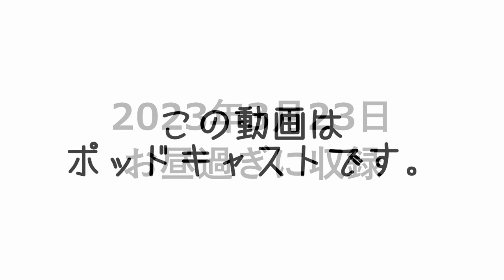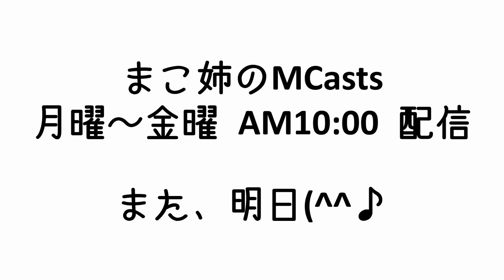少し痩せて気づいた老け顔( ；∀；) | まこ姉 アンチエイジングに目覚める | 大人の自由研究開始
3桁の体重ホルダーなのに日本ダイエット健康協会の生活アドバイザーで現在プロフェッショナルアドバイザーを目指して猛勉強中のまこ姉です。

38日目 6週間目の反省会の様子です。

【Apple podcasts】
準備中
【Amazon music】
準備中
【Goole potcasts】
準備中

◇SNS
【Instagaram makoism_com】ガチな写真